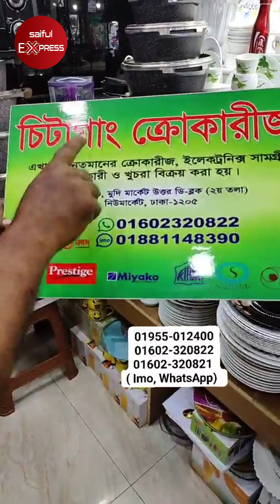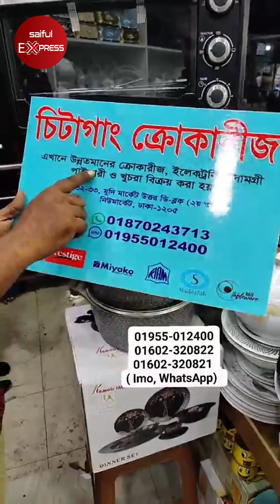ভাইরাল ডিনার ১৩৫ পিছ গিফট থাকবে ৪৩ পিছ ইটালিয়ান কুকিং সেট | Dinner Set Price In Bangladesh 2023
Chittagong Crockeries
32, Mudi Market, North D Block, New market, Dhaka.

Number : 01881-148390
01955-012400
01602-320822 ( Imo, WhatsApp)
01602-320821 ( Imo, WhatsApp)